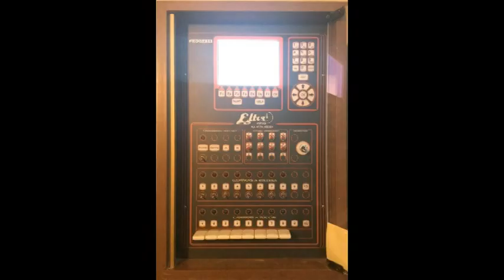Le Campane di Verbania - Intra (VB) Basilica di San Vittore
Verbania, Intra, Basilica di San Vittore
Fuse da Pasquale Mazzola nel 1878, la 3^ rifusa da Paolo Capanni nel 1997
Sistema: Ambrosiano (Eltec)
Ducale e Distesa Completa per la S. Messa Festiva delle ore 18 nella solennità della SS. Trinità (ore 17:45*, 17:30)
Ringrazio moltoissimo Don Costantino Manea, per aver stato molto contento per aver lasciato suonare! E sempre un grande onore di suonare queste campane!

Ed ecco l'ultimo video di questo weekend! Ancora San Vittore! Ho corso da Arizzano per arrivare qua, appena sono arrivato e ho sistemato la videocamera, le campane hanno iniziato a suonare Distesa Completa! È stata una fortuna! Dopo sono entrato a parlare con don Costantino Manea, parroco di Intra. È sempre molto felice di vedermi suonare. Vedendo che la sunoata 17:45 era stata cancellata mi ha subito chiesto se volevo farlo, certo che sì! Mi ha chiesto se potevo fare un Ducale, l'ho suonato qui prima un paio di volte. Spero che questi video di questo fine settimana siano piaciuti a tutti, ci metto davvero tanto impegno e tempo per realizzarli!